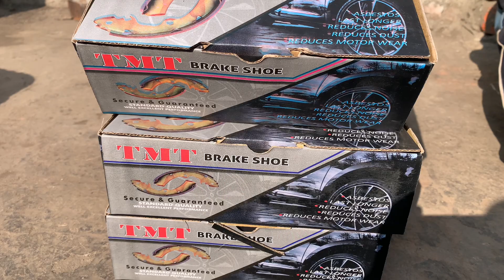Very Interesting! How Car Brake Shoe are Made | Production of Car Brake Shoe in Factory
How to make Car Brake Shoe in Local Factory
Wonderful Process Of Making Car Brake Shoe

Thank you to all the representatives and staff who helped with the filming. I will reply with a better video.